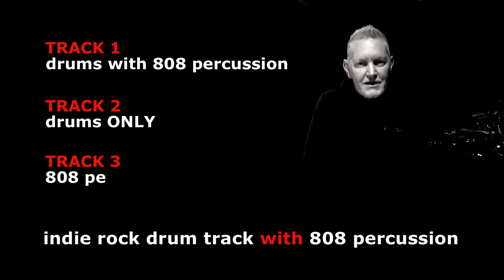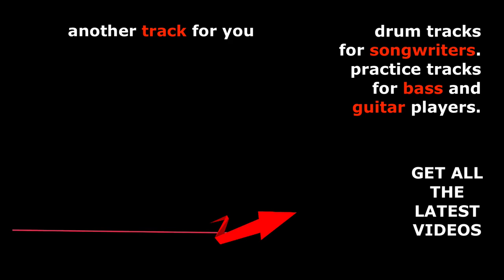Indie Rock Drum Track with 808 Percussion - 108 bpm - Indie Drum Beat - #13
Indie Rock Drum Track with 808 Percussion - 108 bpm - Indie Drum Beat

Hi JB here and in this video, the indie rock drum track with 808 percussion, I’ve set this out in 3 sections
1. 00:18  -  The first song backing track is the indie rock drum track with 808 percussion.

2. 4:53  - The second drum track is the drums only version. It’s the full drum backing track without the 808 percussion.

3.  9:35  -  And the 3rd Backing track is the TR-808 percussion only. You can use this to put behind your own drum tracks or combine it with the indie rock drum tracks.

Cheers, JB

Big thank you to David Hill of David Hill Photography for the new YouTube artwork photo and thumbnail image on this video. Great job my friend:

DOWNLOAD AND USE:
You can download the mp3 of this indie rock drum track to use for writing a new song, including cutting up and editing as you wish OR for bass players and guitar player to practice along with.

COPYRIGHT:
If you use this indie rock drum track or the 808 percussion track (or both) to create a song (not for sale), all I ask is you please give a credit to 'JB Songwriter Drum Tracks' for the drum track with a link to this video.

If you're uploading your new song to YouTube (or elsewhere), please add the link below to this Drum Backing Track video in your YouTube video “Description Box”.

If you like this indie rock drum track and would like it at a different tempo for your song, please contact JB at to start a conversation.

I’m available to record drum tracks for your next album.